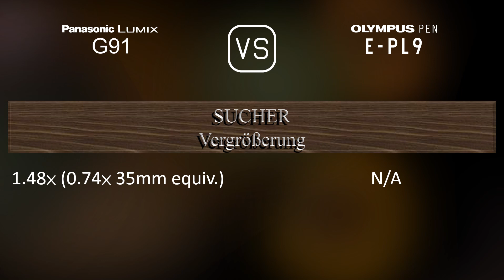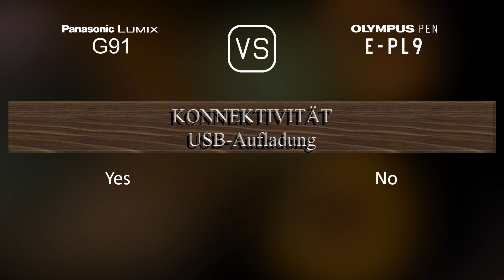Panasonic Lumix G91 vs. Olympus PEN E-PL9: Ein Vergleich der technischen Daten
Dieses Video gibt einen Überblick über die Panasonic Lumix G91 und die Olympus PEN E-PL9 in einem parallelen Technikdatenvergleich (comparison of specifications). Vielen Dank fürs Zuschauen.

00:25 EINFÜHRUNG
00:33 KAMERAGEHÄUSE
00:40 BILDSENSOR
01:01 BILD
01:16 OPTIK & FOKUS
01:41 BILDSCHIRM
01:58 SUCHER
02:13 FOTOGRAFISCHE FUNKTIONEN
03:06 VIDEOGRAFISCHE FUNKTIONEN
03:20 SPEICHERUNG
03:24 KONNEKTIVITÄT
03:49 ALLGEMEINE ANGABEN
04:07 SONSTIGE FUNKTIONEN